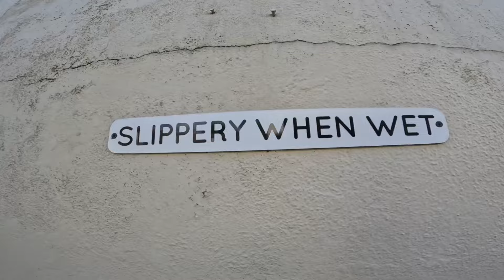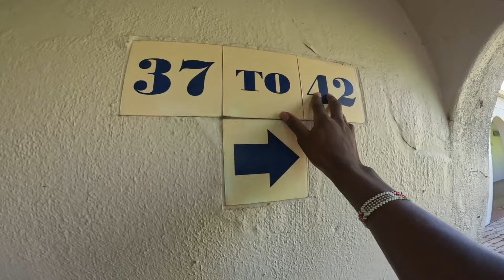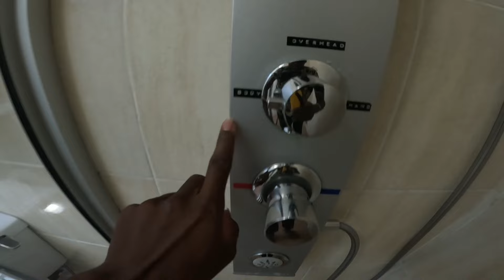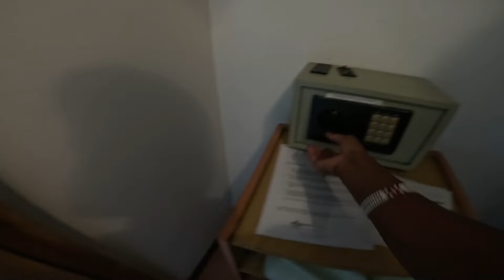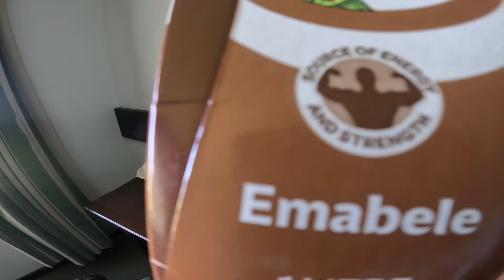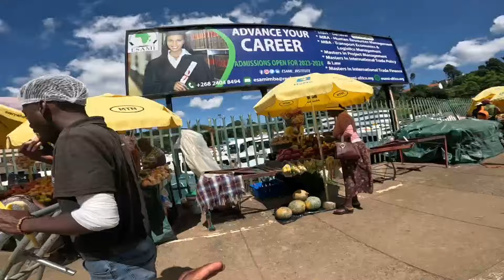You Won't Believe THIS EXIST In SWAZILAND 🇸🇿 (ESWATINI)